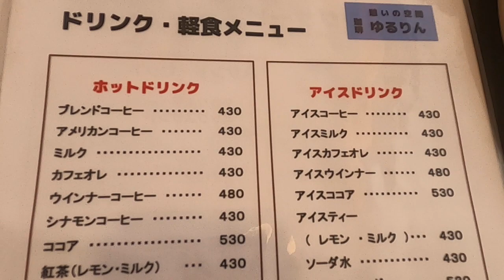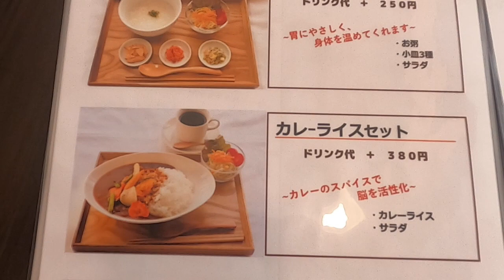お洒落な和モーニングサービスドリンク代のみ￥430円【ゆるりん】岐阜県岐阜市野一色5丁目6 11 2021年11月26日金曜日